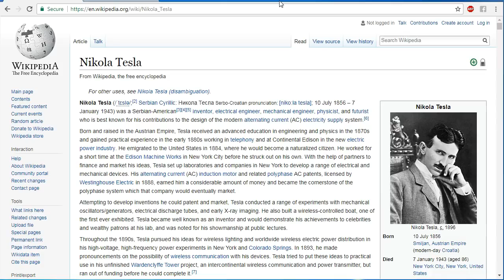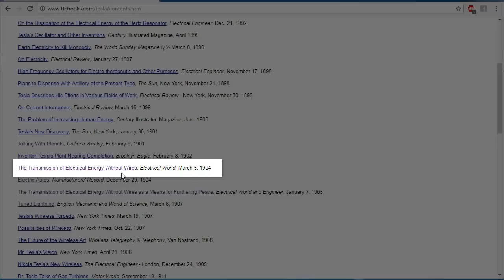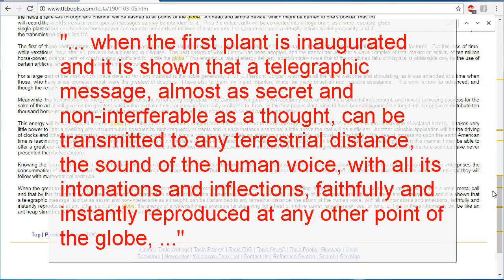Was Nikola Tesla a Flat Earther?